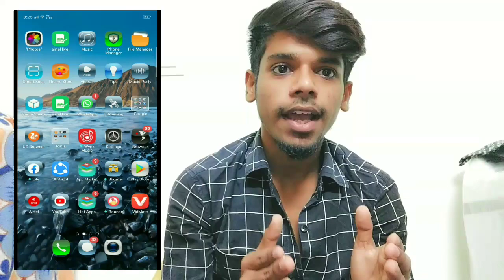Best free No copyright music for youtube videos 2021 | youtube par no copyright music download kare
Hello everyone,
Is video me mai aapko batane waala hoon ki, youtube video par best free No copyright music 2021 kaunse use kare, Best free No copyright music for youtube 2021, Free No copyright music, No copyright, no copyright background music 2021, background music for youtube videos, no copyright music kaise download kare, youtube ke liye background music kaise download kare

🔰DO FOLLOW🔰.

. Thanks forWatching.